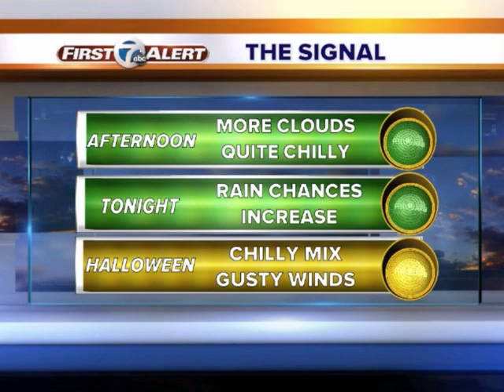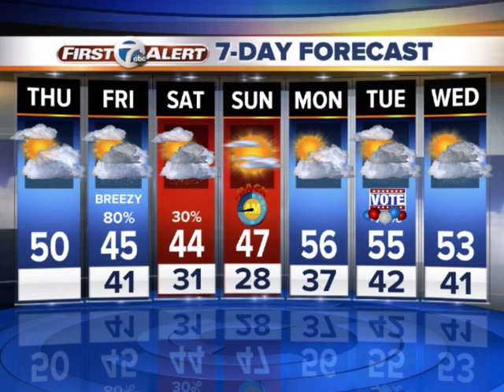Cold Halloween on the way